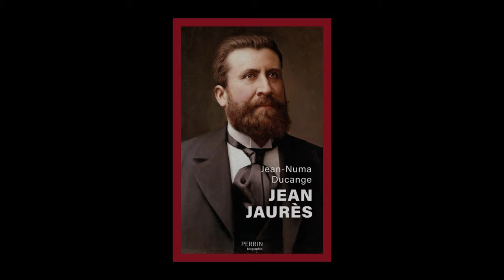Jean-Numa Ducange - Jean Jaurès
Jean-Numa Ducange vous présente son ouvrage "Jean Jaurès" aux éditions Perrin. Entretien avec Dominique Pinsolle.